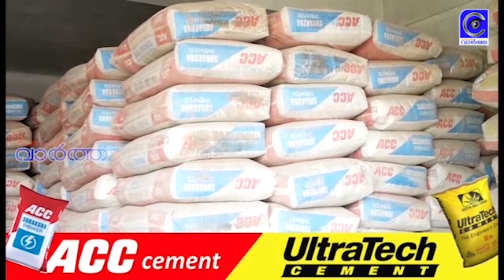ബസിൽ സ്വയംഭോഗം;ബിനുവിനെ പിടികൂടൻ നീക്കം തുടങ്ങി